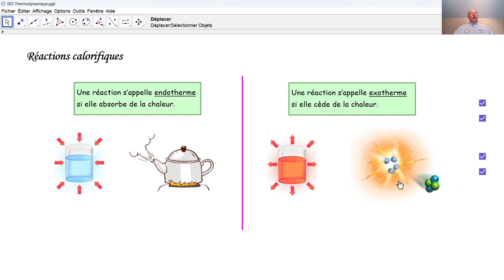Physique 6PhF025 La thermodynamique - les réactions thermiques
Qu'appelle-t-on endotherme? Qu'appelle-t-on exotherme?